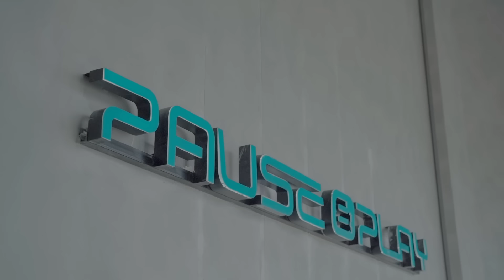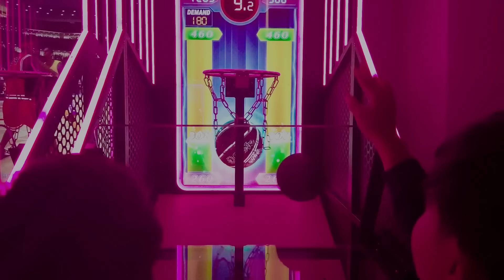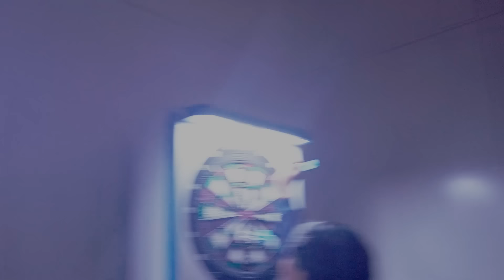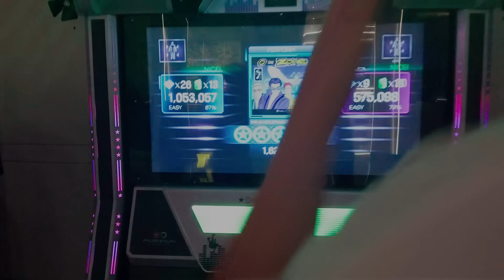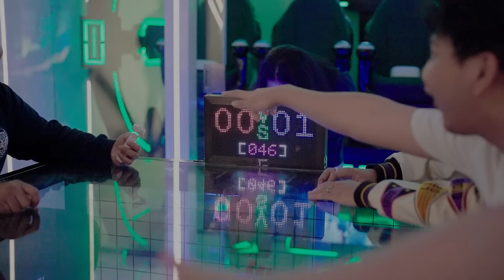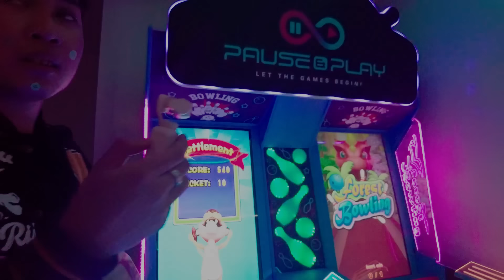Adu Skill Antar Player?! | PLAYER VLOG | EVOS REBORN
Nah, fams kita enjoy sejenak nih bareng EVOS Reborn yang bakal ajak kita seru-seruan bermain di Pause and Play. Gak hanya itu, bakal ada tantangan juga untuk EVOS Microboy, Redface, KF dan Lyzerg.

Kira-kira siapa yang bakal menang dan membuktikan kekuatannya fams? Tonton keseruan mereka sekarang di EVOS TV *lihat juga microboy redface jadi dancer :p